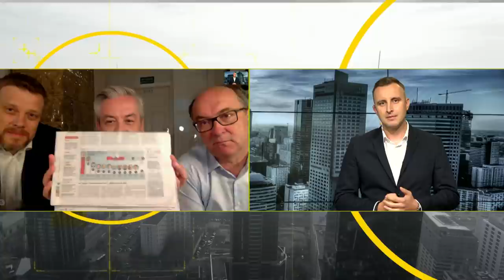Czarzasty: Wydaje nam się, że Robert Biedroń nie zostanie prezydentem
W kolejnym odcinku "Onet Rano." gośćmi Bartosza Węglarczyka byli Robert Biedroń, Włodzimierz Czarzasty i Adrian Zandberg z Lewicy.